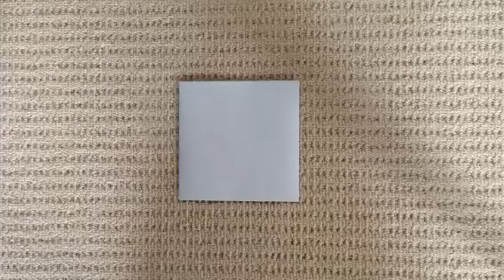折り紙 カブト 動画 折り方 作り方 How to make an samurai helmet "origami"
詳しくはおりがみホームページ参照
折り紙でのカブトの折り方を載せています